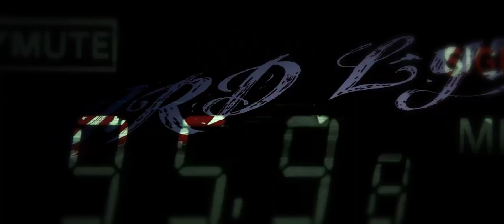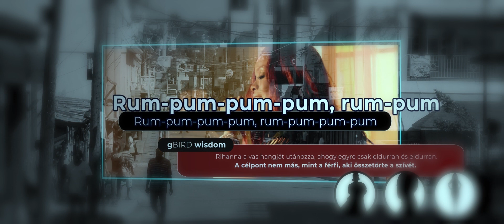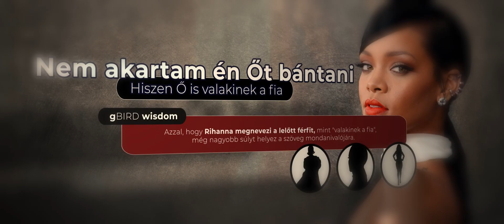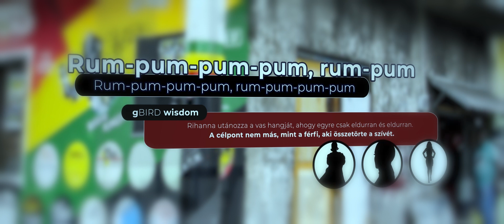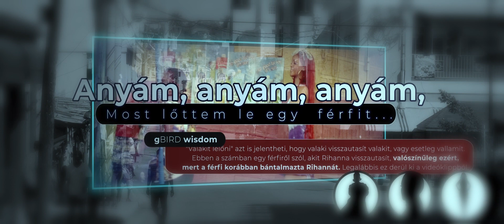Rihanna - Man Down - magyarul (dalszöveg fordítás) gBIRD Lyrics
Rihanna - Man Down
Magyar dalszöveg fordítás by gBIRD Lyrics

Írd meg kommentben, hogy mi legyen a következő szám. Peace!